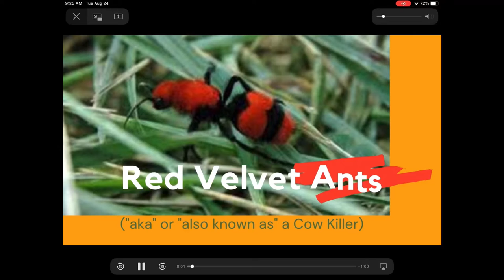Cumberland County Farm Bureau short film on red velvet ants (type of paper wasp)